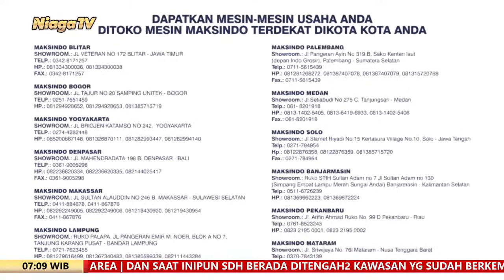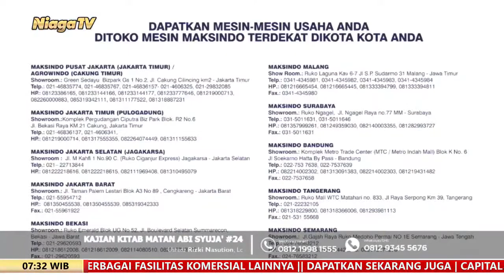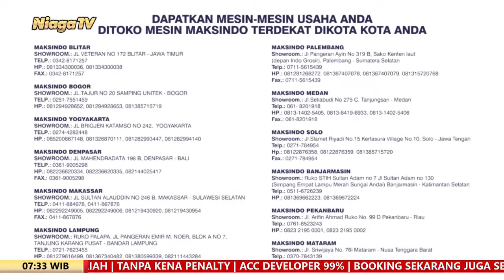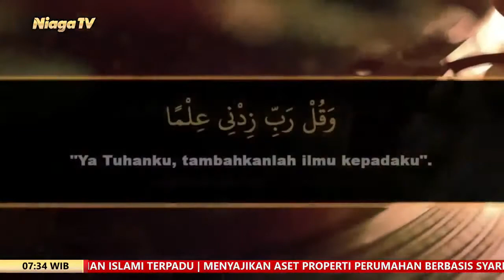Kajian Kitab Matan Abi Syuja #24 | Ustadz Rizki Nasution, Lc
[Serambi Nabawi]